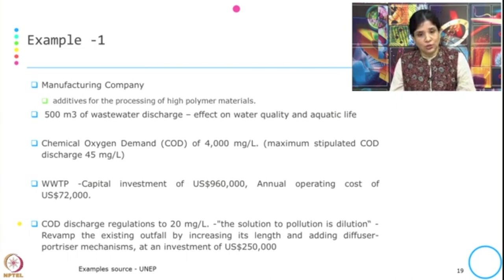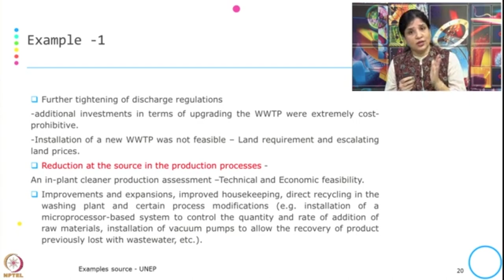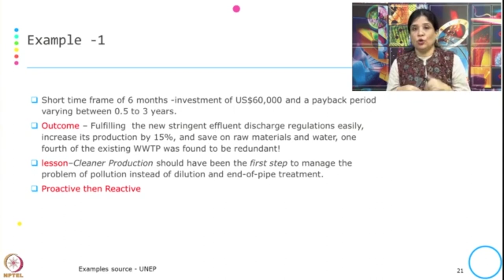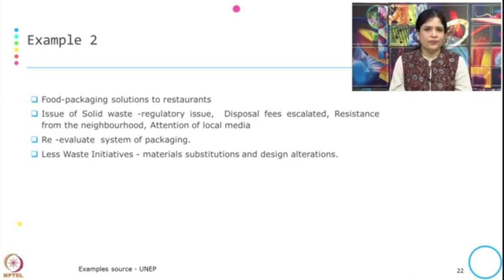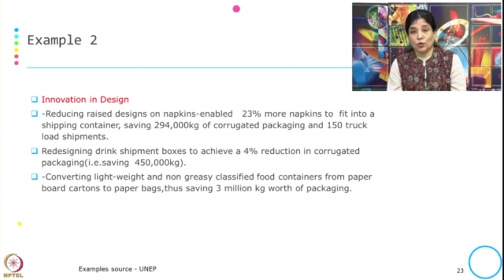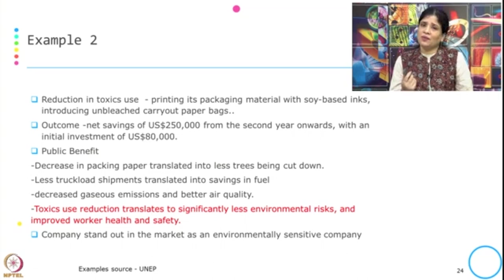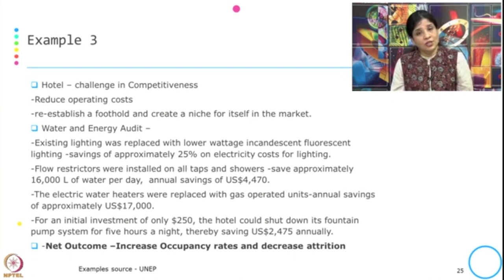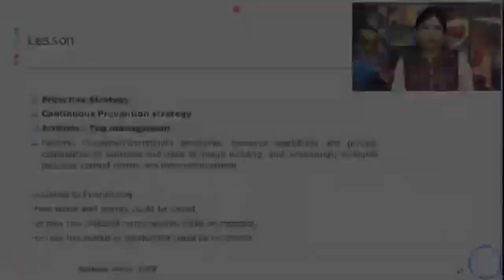Week 2-Lecture 10 : Cleaner Production Illustrations